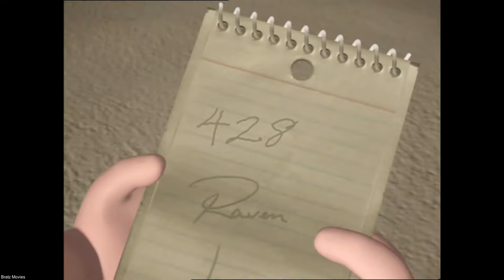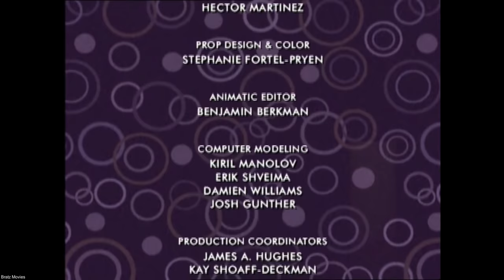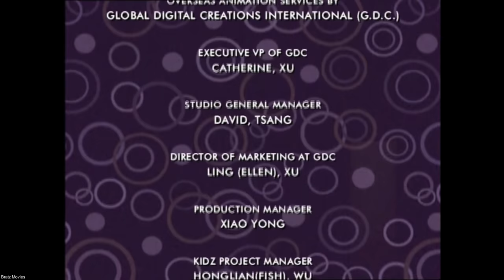Bratz Kidz - Sleep Over Adventure 2007 (EN)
This movie is not owned by me, all copy rights are owned by MGA entertainment.